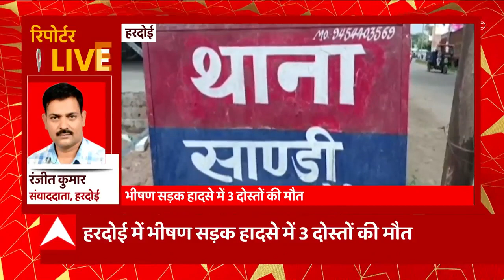Breaking News : हरदोई में भीषण सड़क हादसे में 3 दोस्तों की मौत... | Hardoi Accident News | UP News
हरदोई में भीषण सड़क हादसे में 3 दोस्तों की मौत. अज्ञात वाहन ने बाइक सवार दोस्तों को कुचला. एक ही बाइक पर सवार थे तीनों युवक. हाल ही में दिल्ली से अपने गांव जजवासी गए थे युवक. सांडी थाना क्षेत्र जज्बाती गांव के पास हादसा. सीएम योगी ने सड़क हादसे में मौत पर जताया दुख. सीएम ने मृतकों के परिजनों के प्रति संवेदना व्यक्त की.